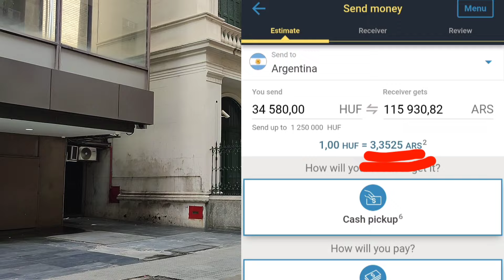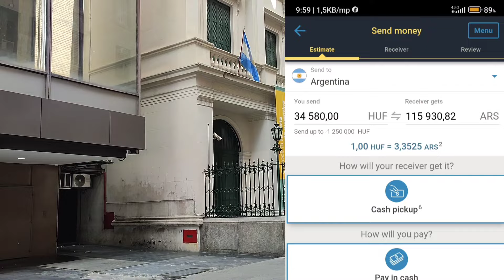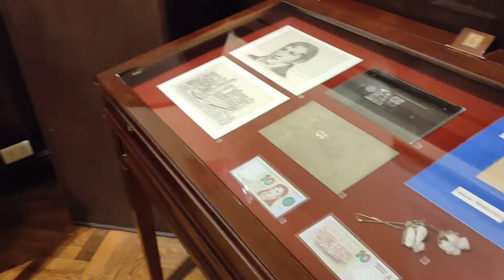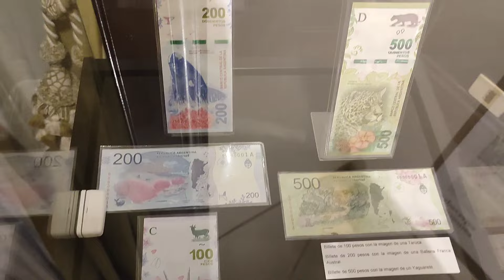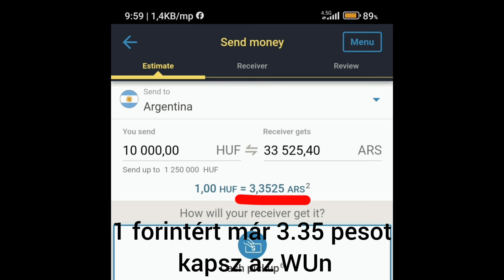Argentina, pénz, pénz, pénz